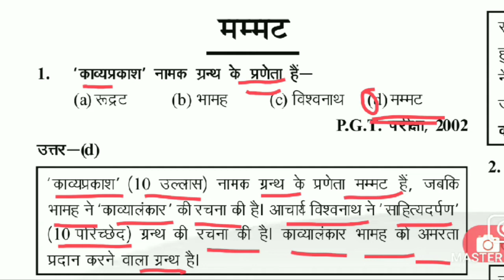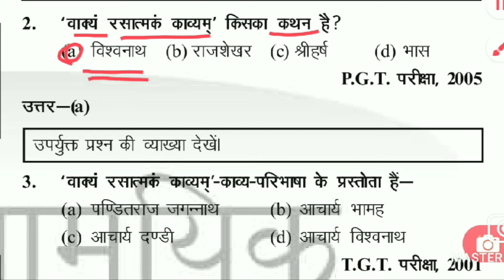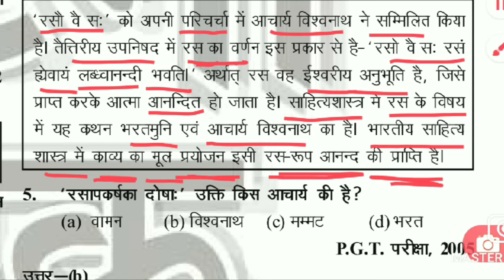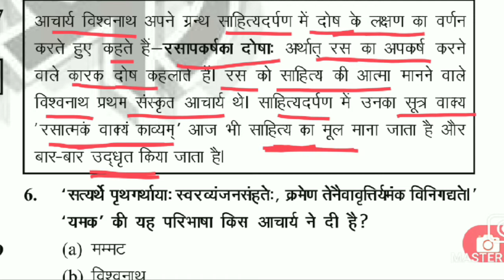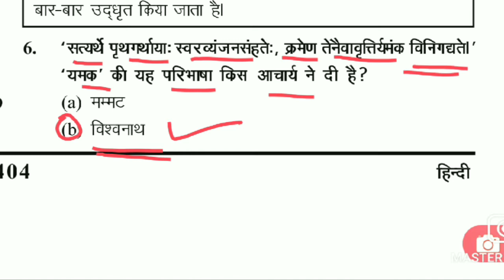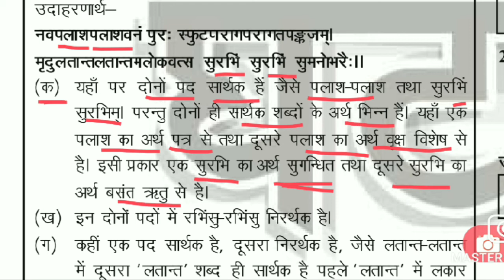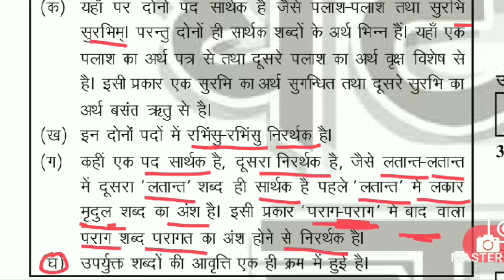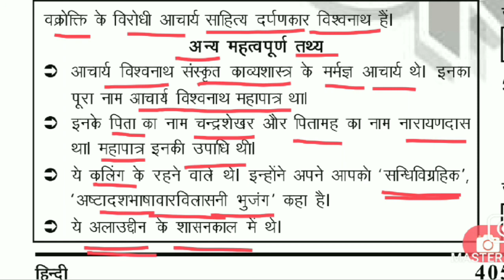हिंदी साहित्य : सम्पूर्ण घटनाचक्र पार्ट-283 Hindi Sahitya : Sampoorana Ghatanachakra Part-283